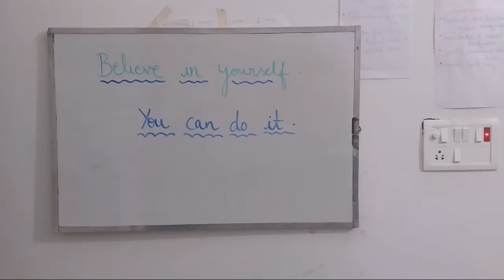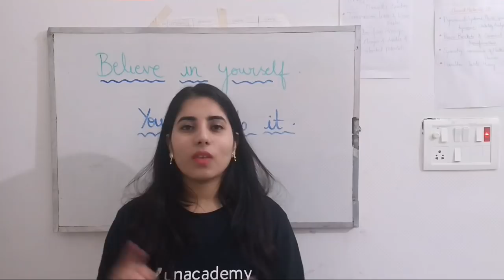CSIR NET EXAM LAST MOMENT TIPS | PERFORM WELL IN THE EXAM